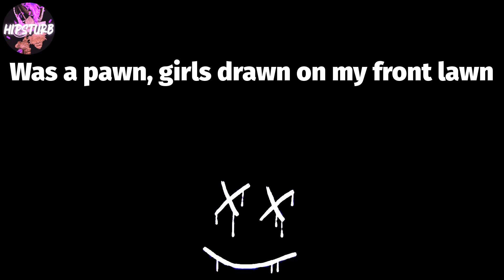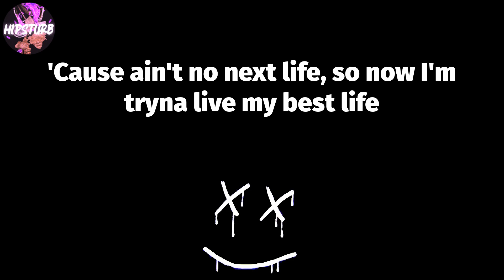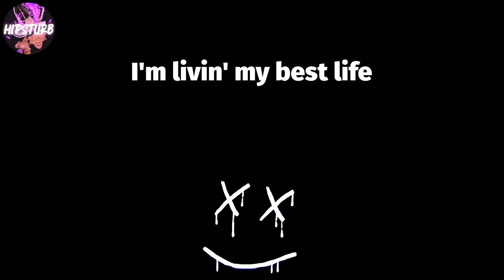Danny Brown - Best Life (Lyric Video) 😡